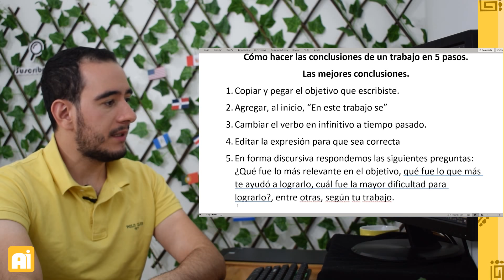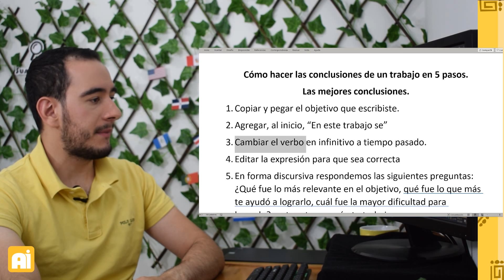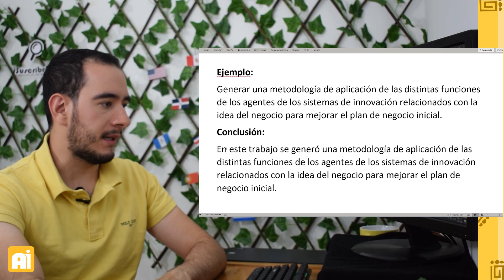🌟🍔 CÓMO HACER LAS CONCLUSIONES de un trabajo en 5 PASOS con EJEMPLO - Aprender a investigar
👍🏻Inscríbete en el entrenamiento SIN COSTO que realizaré a fin de mes

✅💚 En este vídeo te enseño CÓMO HACER LAS CONCLUSIONES s de un trabajo a partir del objetivo general SÚPER FÁCIL EN SOLAMENTE 5 PASOS con ejemplo. Conclusiones como se hacen

⚠Te recomiendo ver también los siguientes vídeos dónde te enseño a hacer los objetivos y la pregunta de investigación.

💛Hecho con cariño para ti por:💛
Profesor: Juan Diego Mejía Henao
Medellín, Colombia

Conclusiones como se hacen, conclusiones de un proyecto,